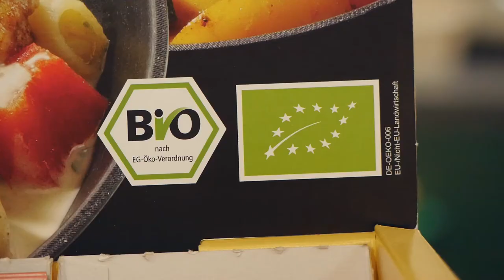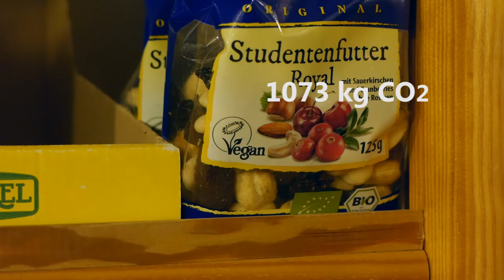Klimafreundliche Ernährung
Wie beeinflusst mein Konsumverhalten den Klimawandel? Und was hat mein Schnitzel damit zu tun?
Dieser Clip erklärt's.

Ein Erklärfilm aus dem Kurs "Produktion von Lehrfilmen und Infoclips" der Zentralen Einrichtung für Sprachen und Schlüsselqualifikationen der Uni Göttingen (Oktober 2017)